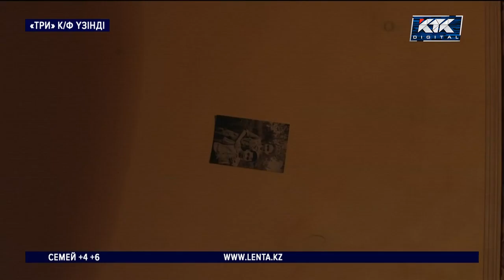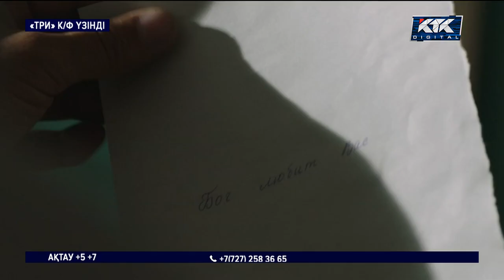Әйелдерді өлтіріп, қанын ішіп, етін жеген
Адамжегіш Николай Жұмағалиев туралы фильм жарыққа шығады. Триллерде кезінде бүкіл Кеңес одағының құқық қорғау органдарын аяғынан тік тұрғызған каннибалдың өмірі мен оны құрықтаған тергеушінің шытырман оқиғасы суреттелген.